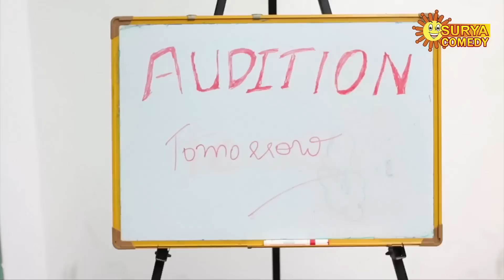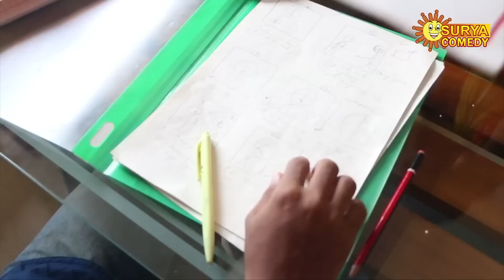JEALOUS JULIE | AUDITION EPISODE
Watch Julie attending audition on this episode.